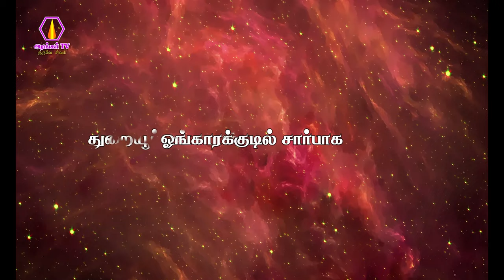Thuraiyur Perumal Hills Annathanam | துறையூர் பெருமாள்மலை அன்னதானம் | 20.11.2022